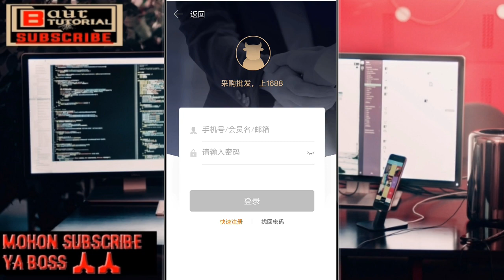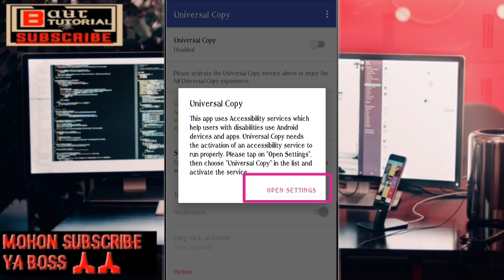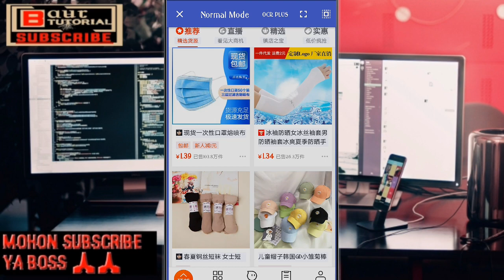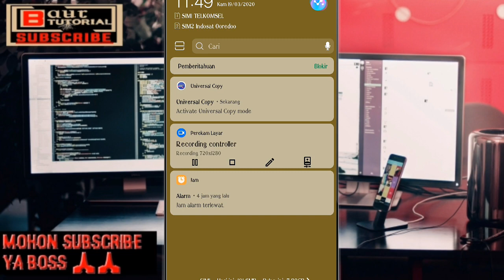1688 TRANSLATE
Berikut adalah cara yang sangat mudah menerjemahkan bahasa yang ada di aplikasi 1688.com.
hal ini agar memudahkan kita untuk impor barang dari china. 1688 translate.

Terima Kasih
Baur Tutorial